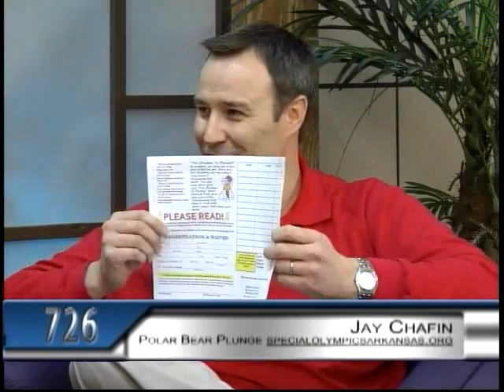726MtHome20130206_5.flv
Guest Jay Chafin telling about the Polar Bear Plunge fundraiser for the Special Olympics.